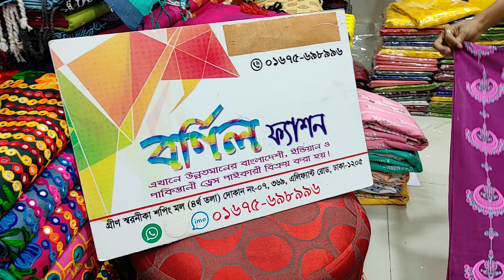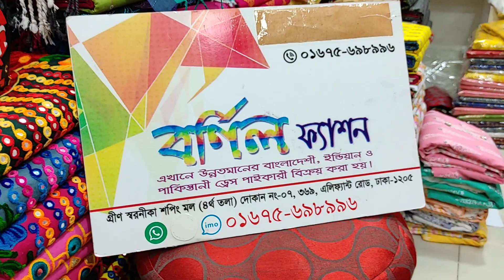Trendy দেশি তাত কটন থ্রি পিস কিনুন মাত্র ৭০০ টাকায়।।Buy cheap price tat cotton ssequence Three piece